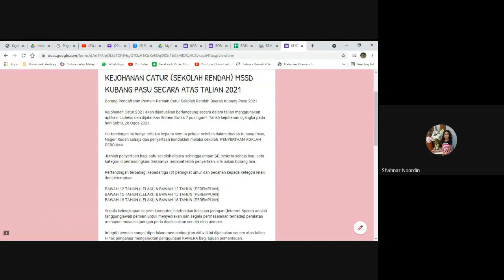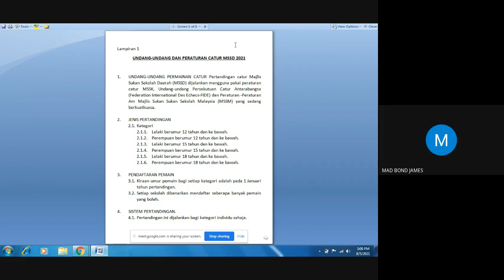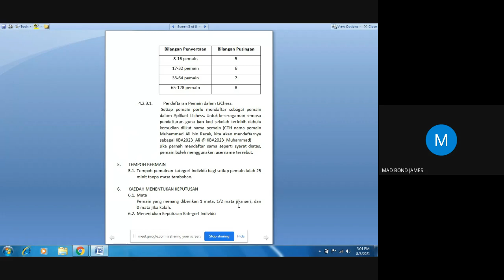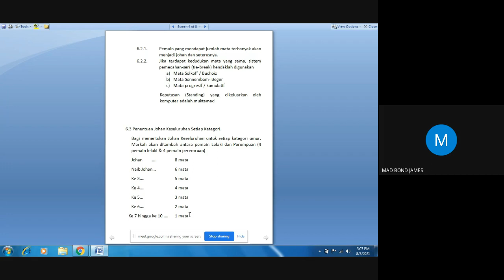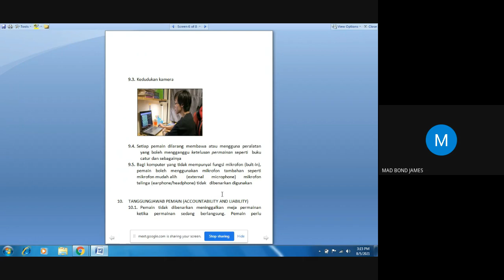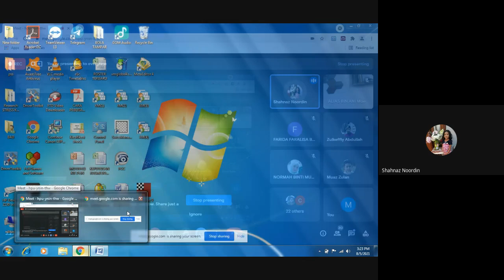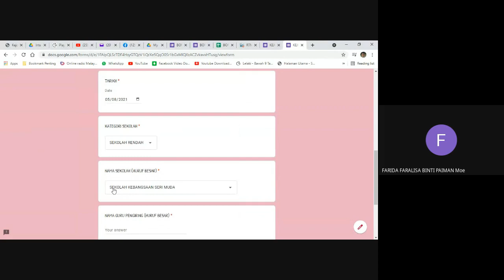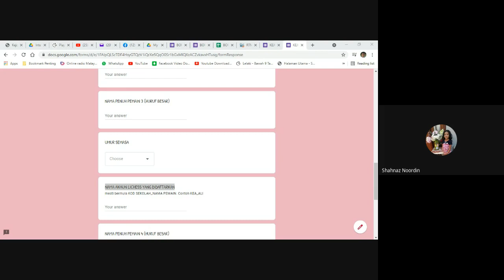Taklimat Kejohanan Catur MSSD Kubang Pasu 2021 (Tatacara dan syarat pertandingan)